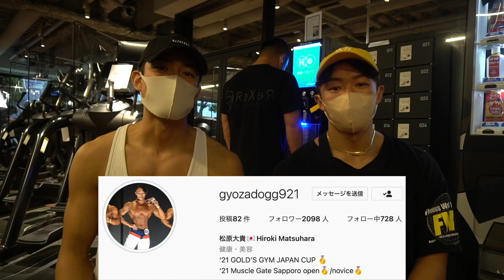【背中トレ】2021年ジャパンカップチャンピオンの背中を作る背中トレ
松原大貴選手

My SNS⬇︎
iHerb